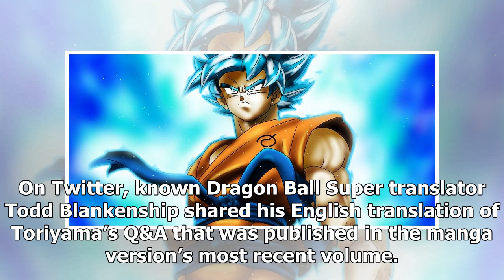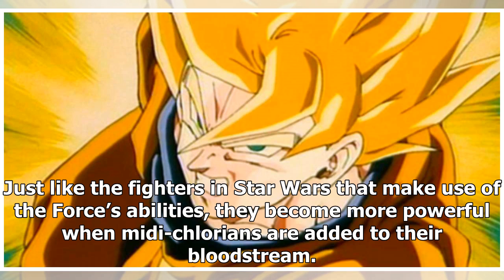‘dragon ball’ creator akira toriyama proves that he is a ‘star wars’ fan/Dragon Ball Super News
December 2, 2017 Phát Hữu / Flickr Coco Dollanganger Dragon Ball Super is still far from being over, and fans are also split when it comes to their favorite characters in the series. One of the outstanding warriors is the Saiyan race from the two universal counterparts, Universes 6 and 7. However, some fans still don’t have enough insights as to ho...